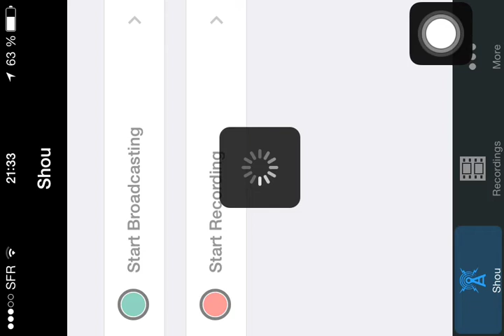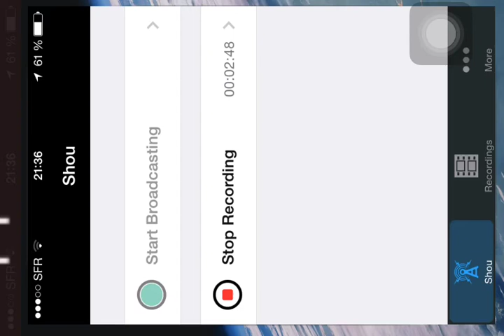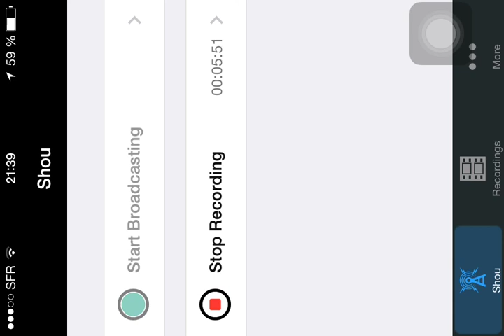ATTENTION faux moddeur sur PlayStation 3 (HACKEUR)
Vrm attention les gars n'hésitent pas a me le signaler et signaler le jour sur gta 5 aller a plus pour les lobby bye